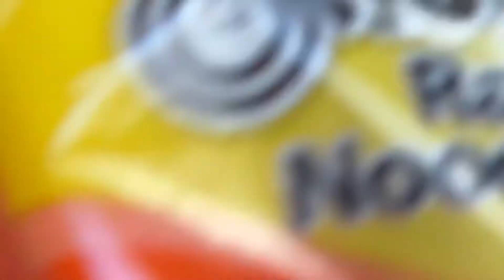NOODLES WITH SOMETHING NEW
QUICK COOKING FOR HUNGRY PERSON